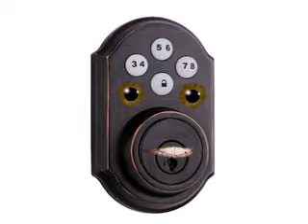tesa t 10 de algohe